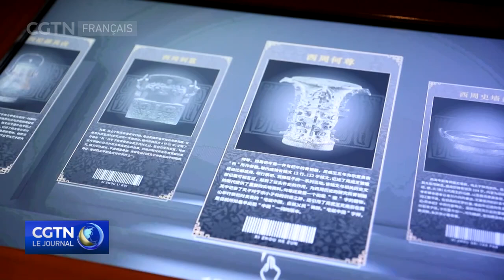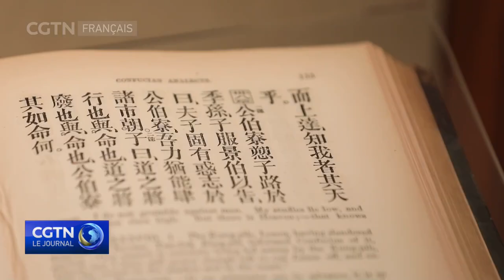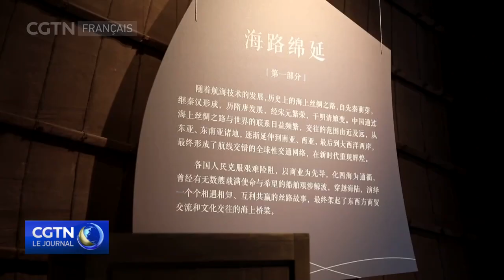Un institut s'est donné pour mission de préserver la culture bibliographique de la Chine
Les Archives nationales chinoises des publications et de la culture, dont le siège se trouve à Beijing et qui disposent d'antennes dans trois grandes villes chinoises, ont été officiellement créées en 2022. L'une de ses antennes est située dans la ville méridionale de Guangzhou. Elle se consacre à la préservation de l'abondant patrimoine de la culture Lingnan, qui englobe des formes d'art célèbres telles que l'opéra cantonais. Explorons l'antenne de Guangzhou et découvrons certains des trésors qu'elle recèle.